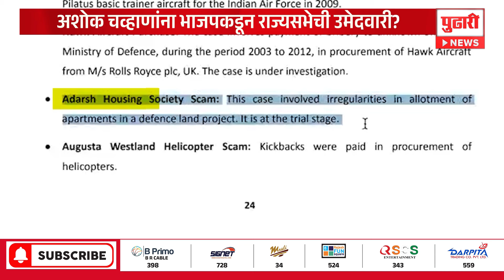Pudhari News | भाजपच्या पत्रकार परिषदेत चव्हाणांच्या तोंडात काँग्रेसचं नाव | Ashok Chavan